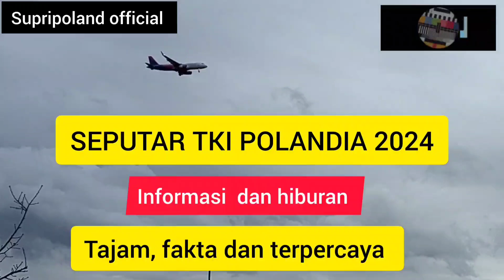TKI POLANDIA 2024 HAPPY NEW YEAR DI POLANDIA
detik detik pesta kembang api tahun Baru 2024 wroclaw Polandia.sungguh sangat ramai,meriah dan sangat berkesan di hati
salam dari kami tki Polandia